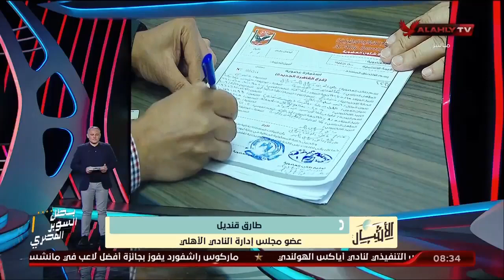🔴 طارق قنديل عضو مجلس إدارة الأهلي وحديث عن إنجازات النادي على المستوى الرياضي والإنشائي 💪🏻